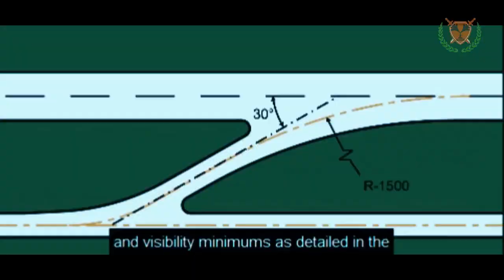TEJAS SP-22/SP-18 completes EGR ready for FF | BABUR-2 FAILED test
The LCA is provided a total internal fuel capacity of 2486Kg with 1200Kg of fuel being stored in the wing tanks, 800Kg in the centre fuselage tank and around 486 Kg in the front tank, pressure at the wing tank being 49kpa. Two or three external fuel drop tanks of 800 or 1200 liters capacity, pressure 70 Kpa, may be carried under the wet hard points of the wing and the centre line to take the maximum fuel capacity up to 5297 liters. Fuel temperature is maintained between -54 d & 80 dC, maximum flow rate to engine at 6.4Kg/s

ˍˍˍˍˍˍˍˍˍˍˍˍˍˍˍˍˍˍˍˍˍˍˍˍˍˍˍˍˍˍˍˍˍˍˍˍˍˍˍˍˍˍˍˍˍˍˍˍˍˍˍˍˍˍˍˍˍˍˍˍˍˍˍˍˍˍˍˍˍˍˍˍˍˍˍˍˍˍˍˍˍˍˍˍˍˍˍˍˍˍˍˍˍˍˍˍ